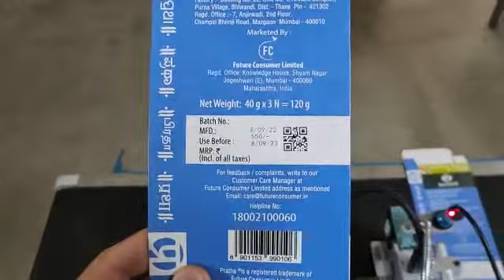tij printer batch coder machine barcode QR code logo date mrp name printing on pouches, boxes , jar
print on plastic , pouch , Mattel, glass , jar , bottle , box , cartoon etc
batch coder printer machine
contact directly on :-
TEJU ENTERPRISES